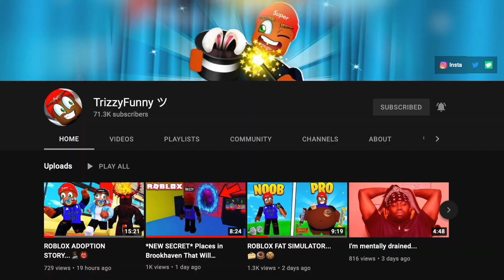Dora The Explorer on CRACK! | AMANDA THE ADVENTURE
today we play this game called amand the adventure she is crazy lol

Good Luck I Believe In You ! -Tre ❤️ amanda the adventurer